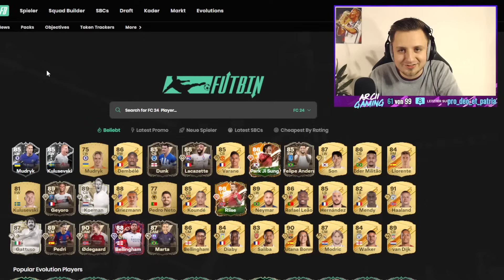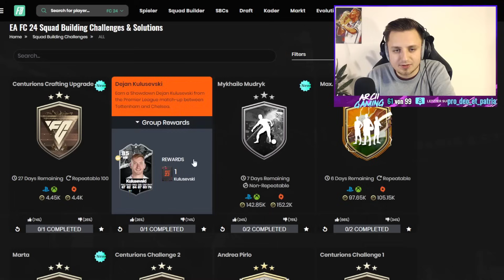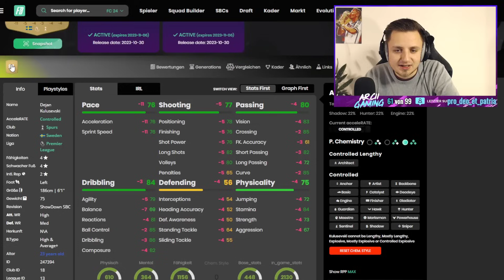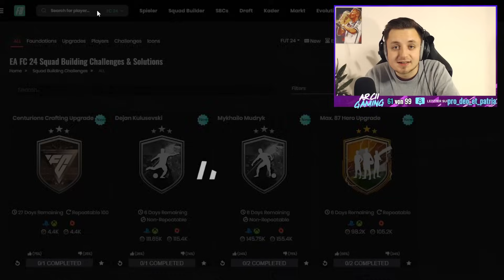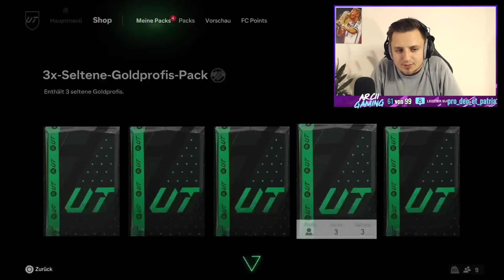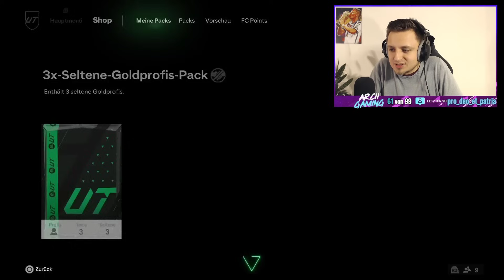100X CRAFTING UPGRADE PACKS & SHOWDOWN SBC! 😱💥 | FC 24 Ultimate Team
In diesem Video zeige ich euch 100X CENTURIONS CRAFTING UPGRADE SBC & SHOWDOWN MUDRYK & KULUSEVSKI SBC in EA FC 24! ALLE INFOS über CENTURIONS CRAFTING UPGRADE in EA FC! CENTURIONS ist UNFASSBAR von EA! DIESE CENTURIONS SBC ist EIN BIG WIN! NEUE SHOWDOWN SBC in EA FC 24! XXL CENTURIONS PACK OPENING! DIE BESTE EA FC 24 PROMO EVER! EA FC 24 SBC! (Billig/Einfach/Schnell)

OVERWERK - House (feat. Nick Nikon)